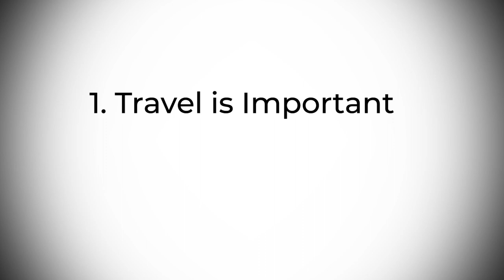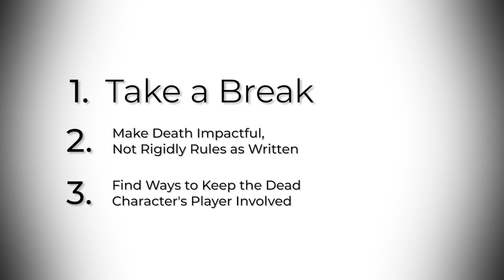How to Make Character Death Suck Less | DM Advice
DnD Adventurers have a dangerous job. You've got to be prepared for a pretty inevitable scenario: character death.

Thumbnail art by Maggie DeHart